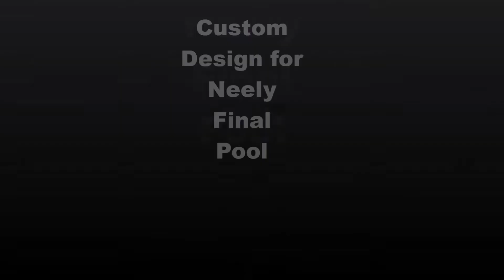Platinum Pools - Neely V2 Custom Pool & Spa Design by Buddy Harrott